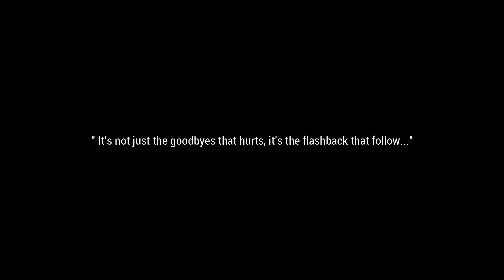Nee Indri - நீ இன்றி (Official Music Video) | Pakir Mohan | Studio Cherry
"It's not the Goodbye that hurts. It's the Flashbacks and the Memories that follow."

Visual Credits :
Movie - Varma
Director - Bala
DOP - M.Sukumar
Cast - Dhruv Vikram & Megha Chowdhury

Lyrics :

பல்லவி :

இதழ் இதழ் நனைகின்ற கணங்கள்
இனும்  இனும் இதயத்தை நனைத்திட
வரும் . . .
உன் நினைவுகள் எனை வாட்டுதே.

முதல் முதல் உனை வென்ற நொடிகள்
முழு வதும் உயிர்வரை குடைந்திட
தரும் . . .
உன் நினைவுகள் வலி கூட்டுதே.

நீ இல்லாத  . .நிமிடங்கள் . .
நிலை மாறிச் சாய்கிறேன்
உன்னோடு . . ஒன்றான . .
உயிர் வலி்யோ்டு சாகிறேன்.

காதலி  உன் காதலில் -நான்
கரைந்தே போகின்றேன்- என்
காலங்கள் யாவுமே - உன்
காதலால் வாழ்கின்றேன்

நீயும் இல்லாமல் வாழ்வதும் . .ஏனடி...
நாளும் உன்னாலே தேய்கி.. றேனடி

சரணம் :

பெண்ணே என் வாழ்க்கையிலே
என்னோடு நீயும் வந்தாய்
கண்ணே என் நாளங்களின்
நாடி நீயே . . .

உன்னோடு சேர்ந்து செல்ல
உறவாகி உயிராய் வெல்ல
கண்ணோடு காத்திருப்பேன்
வாடி மெல்ல . . .

என்னோடு நீயின்று
இல்லாத போதும்
கண்மூடி உன் விம்பம்
நான் காண்கின்றேன்

நெஞ்சோடு உன் முகம்
நினைவாகும் போதே
கண்கள் என் கண்கள்
அது கடலாகுதே . . .